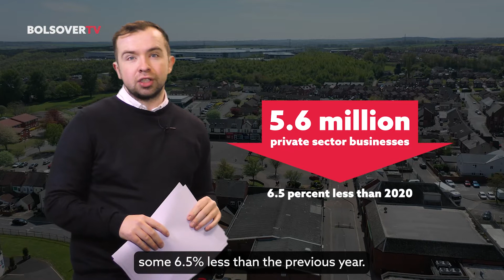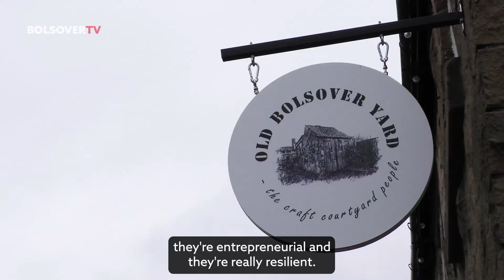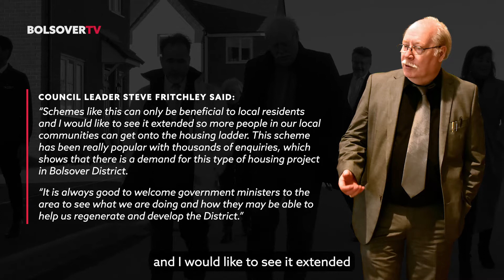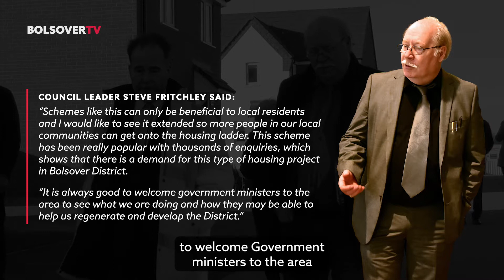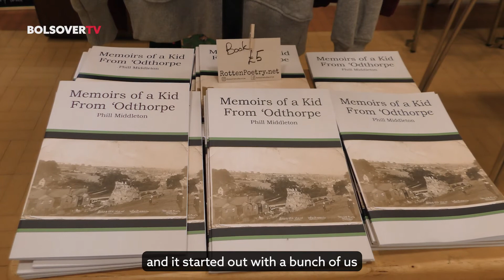Bolsover TV 3 December 2021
In this week's episode businesses in Bolsover District are bucking the national trend and Council Leader, Steve Fritchley welcomes a government minister to Shirebrook. Older people and those with long term health conditions can now get a ‘helping hand’ with their exercise regimes, Hilcote turn on their Christmas lights, seven former councillors have been bestowed with the honour of Honorary Alderman for their dedicated years of service and a Hodthorpe man has written a book recollecting his childhood spent in the area.